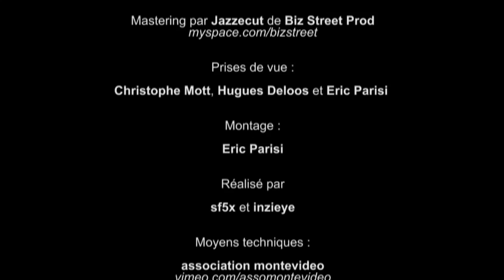SF5X - Appelle-moi papa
Ce clip est à prendre au deuxième degrés, il s'accompagnera de conférences/débats sur les relations hommes/femmes à l'époque actuelle.

Voix posées et mixées par sf5x

Prises de vue : Christophe Mott, Hugues Deloos et Eric Parisi

Montage : Eric Parisi

Réalisé par sf5x et Inzieye

Avec l'aimable participation d'une partie des danseuses du groupe Les Fénoménales
Merci à Noémie, Tiffany et Tania!

Nous tenons à préciser qu'aucune danseuse,
n'a été maltraitée de près ou de loin , lors du tournage de ce clip !
c'est de leur plein grès qu'elles se sont mises à danser à la vue d'un fouet
et d'une batte de base-ball !!!

Subventionné par le programme Envie D'agir.

Remerciements :

A la Ville de Metz et particulièrement pour son soutien à
Thomas Scuderi, Adjoint au Maire de Metz en charge de la Jeunesse, de la vie associative et socio-éducative ainsi que de l'animation de la Jeunesse.

Au Club 57, au 27 rue Drogon 57000 Metz, qui a eu la gentillesse de nous accueillir dans leurs locaux.

Un grand merci également à Eric Bichon, Delphine Colnot,
et toute l'équipe de L'autre Canal de Nancy.

Ce projet a également été parrainé par Yann Cherruault,
directeur du magazine International Hip-Hop. Ainsi que par Marc Cheb Sun,
directeur du magazine Respect Mag.

Je tiens à marquer également une pensée profonde à mes proches,
à tous les amis qui me soutiennent réellement, à Myriama de
l'asso Boombap,
à Jean-François Lehir de l'Aimsa, à Patrick Herrman d'Axelibre,
à Claude Fourcaulx de Nancy-Web Tv, à l'équipe d'Edilivre,
à la partie librairie de la Fnac de Metz, à Valerie Blanc du Virgin
de Metz, à Christophe Ledu de Musique Solidaire, à Julie Even
de la librairie Le Préau de Metz, à Claude Cuoco, à Radio Musicos
et à tous ceux qui soutiennent encore le mouvement!

BIG UP à tous !!!